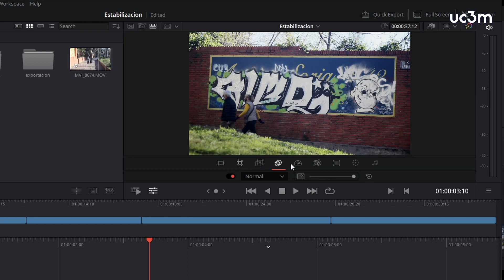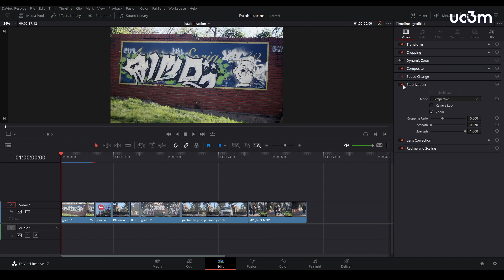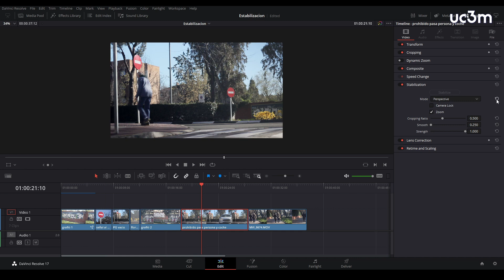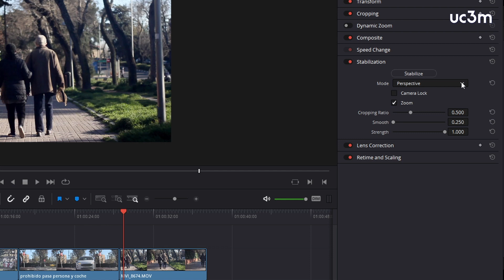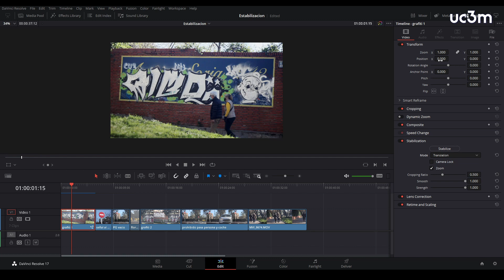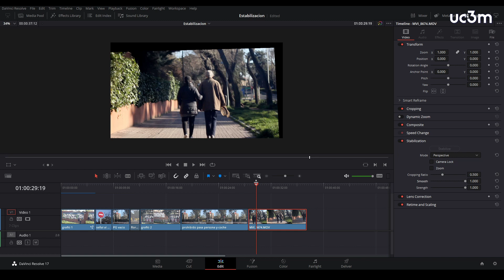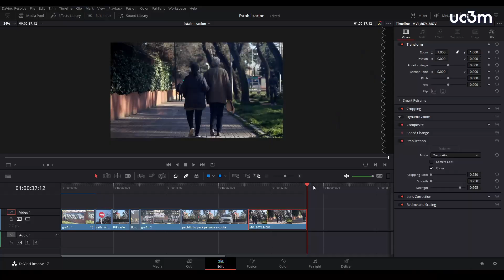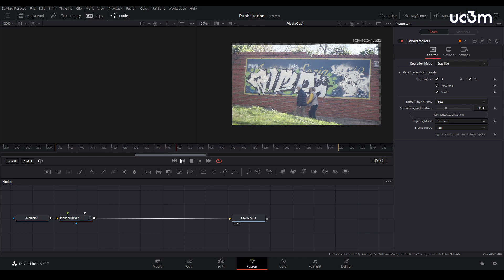Estabilización con DaVinci Resolve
Este vídeo se muestran las herramientas de estabilización de DaVinci Resolve. Para hacer este ejercicio puedes descargar los materiales en este enlace